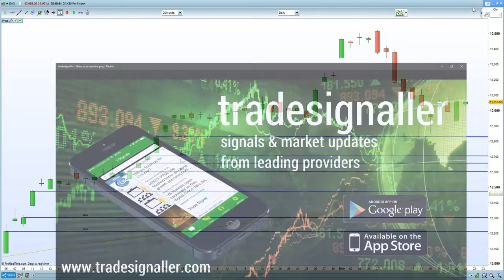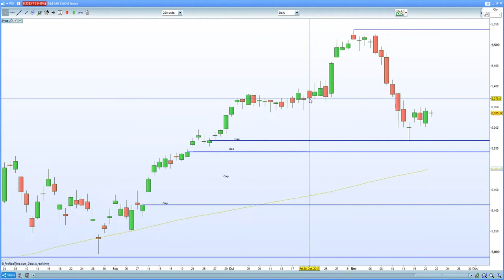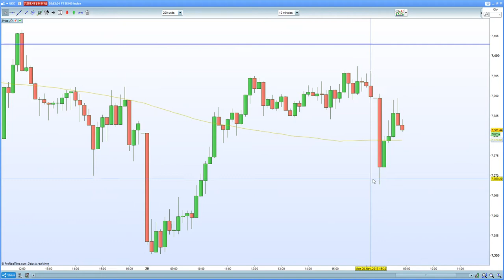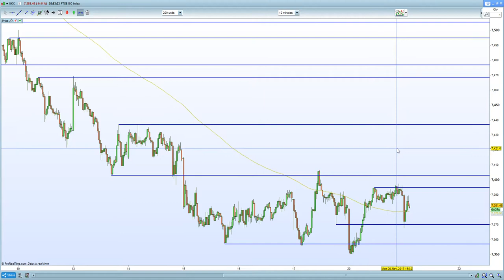German coalition failure hurts DAX 30, CAC 40 & Euro Stoxx 50. FTSE 100 buiding a base at 7360.